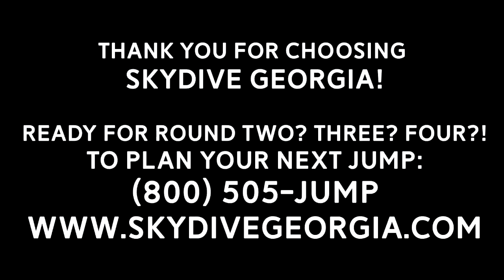Tandem Skydiving! Cameron from Sugar Hill, GA at Skydive Georgia!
Another fun fantastic tandem skydive at Skydive Georgia! Watch Cameron from Sugar Hill, GA experience Tandem Skydiving with the best in the business!